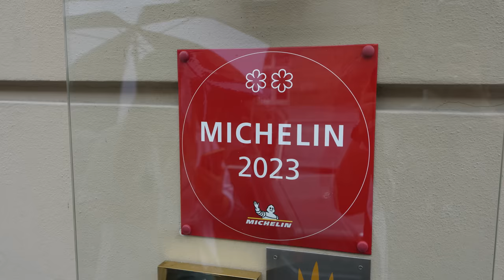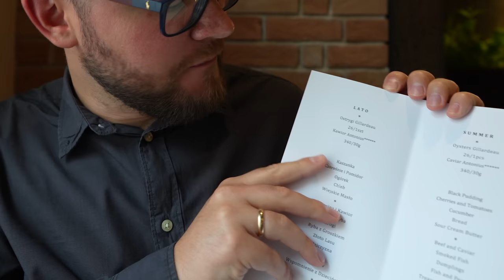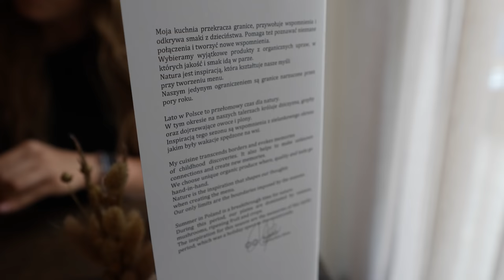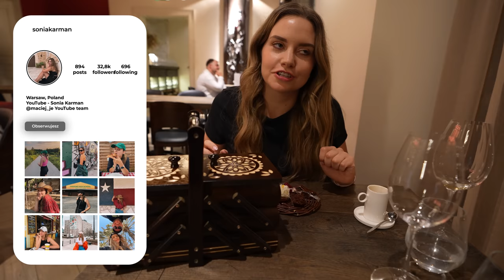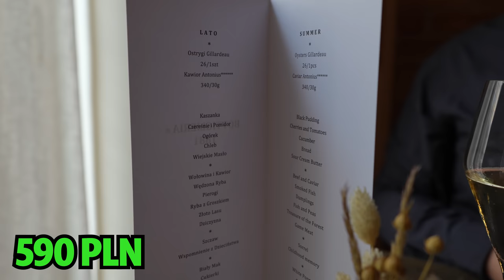PIERWSZA w POLSCE RESTAURACJA z DWOMA GWIAZDKAMI MICHELIN: Bottiglieria 1881 [Kraków 2023] | 620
Cześć Kraków (2023)! Zapraszam na kolejny odcinek serii GASTRO VLOG, w którym odwiedzę restauracje Bottiglieria 1881 w Krakowie. Bottiglieria 1881 to restauracja, która kilka tygodni temu otrzymała 2 gwiazdki Michelin. W dzisiejszym odcinku zobaczymy od kulis jak wygląda przygotowanie niesamowitych dań, jak prezentuje się menu degustacyjne, oraz porozmawiamy z obsługą restauracji m.in. o tym, jak zdobyć gwiazdkę Michelin? Czy podwójna gwiazdka dla restauracji gwarantuje niesamowite przeżycia kulinarne? Jaki poziom prezentuje pierwsza w Polsce restauracja z dwoma gwiazdkami Michelin? Zapraszamy na nasz test pysznego jedzenia i wina, Maciej je (Bottiglieria 1881, Kraków 2023).